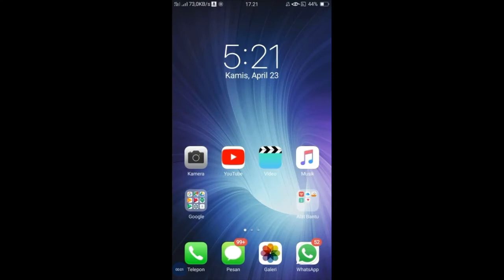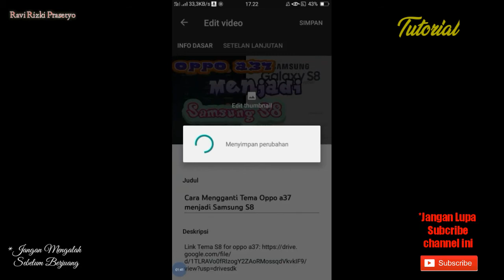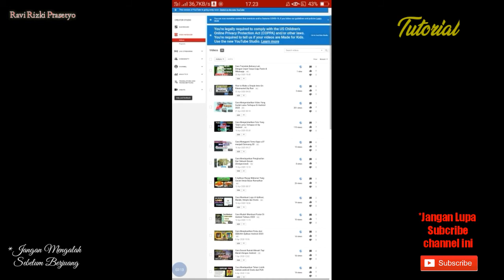Cara Menampilkan Thumbnail Yang Tidak Muncul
Terimakasih buat temen-temen yang sudah mensupport channel ini. semoga kita selalu di berikan kesehatan amin.